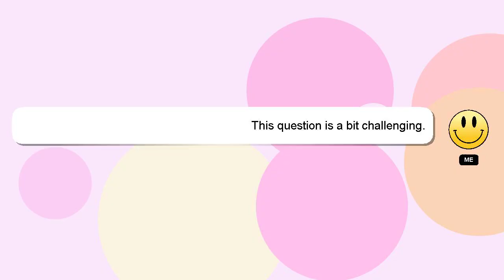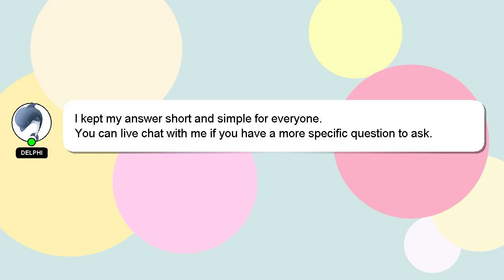How to oil finish wood?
Here's a brief description of who I am, Howdy, my name's Delphi. I am happy to help you with your questions. - How to oil finish wood?

Your answer will be acknowledged and appreciated, and I will 'heart' it as a sign of gratitude.

*2 What we are experimenting :*